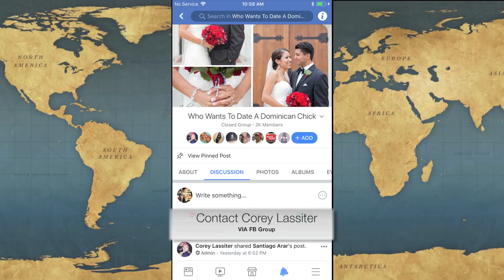Dominican Republic Lifestyle Tours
Quad D Films hangs with Corey L. the one an only guy to go to for absolute fun times in The Dominican Republic.